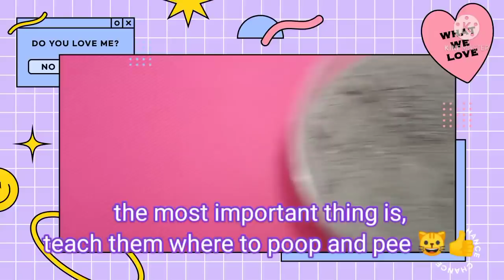How to train a kitten?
Taking care of the kitten.